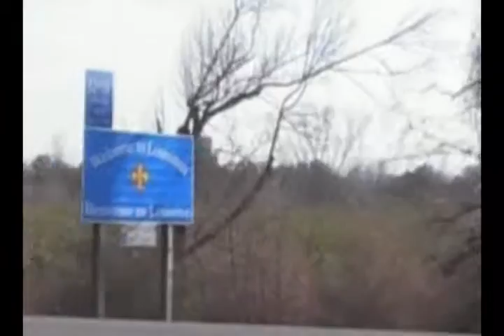Texas Assault 15 Elite in Shreveport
The 2008 Texas Assault 15 Elite squad heads East to Shreveport for the Red River Classic.